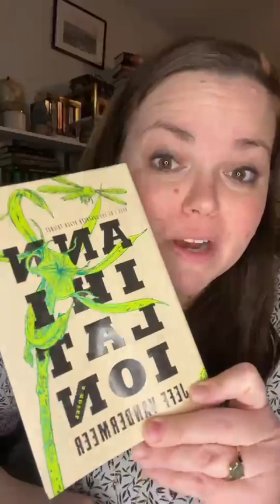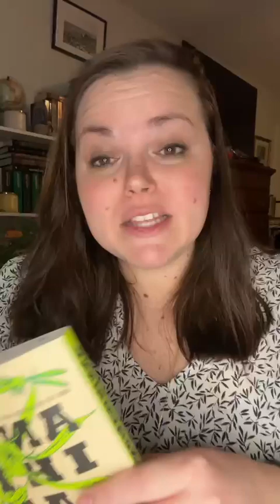Quick Book Review of Annihilation by Jeff Vandermeer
My take on Jeff Vandermeer's Annihilation. This book recommendation came across my feed one day and I was able to snag a copy from Book Outlet for a great price! I finished it in a couple days and have since recommended it to other bookish people I know. This is my opinion on it, and what I rated it. Happy reading.